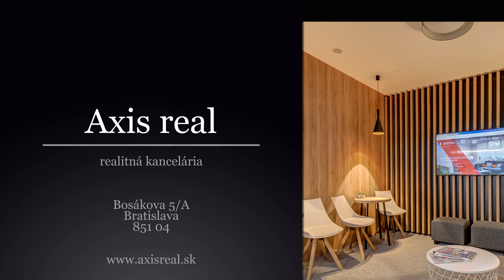Krásny zrekonštruovaný 4 izbový byt, BA IV. Dúbravka, Bagarova ul.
Realitná kancelária AXIS REAL ponúka EXKLUZÍVNE na predaj 4 izbový krásny kompletne zrekonštruovaný  byt o rozlohe 94,86 m2 so zasklenou LODŽIOU na štvrtom pochodí zo štyroch bez výťahu v lokalite BA IV. Dúbravka na ulici Bagarova.